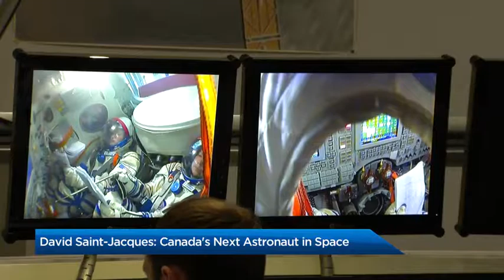Canadian astronaut’s lifelong wait for liftoff about to end. Jeff Semple reports from Russia.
For as long as he can remember, Canadian astronaut David Saint-Jacques has dreamed about going to space. And in four months, that dream will become a reality. Jeff Semple has more on how Saint-Jacques is getting ready for the space mission.